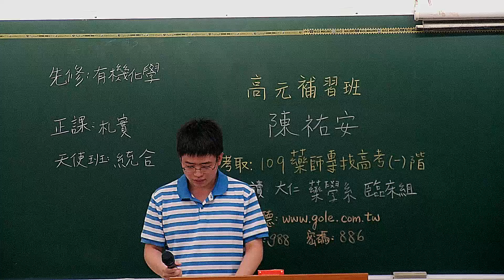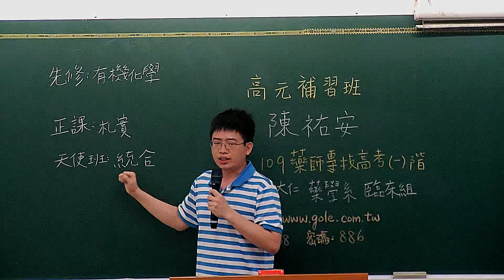【高元麒麟藥師】 賀 陳祐安同學 考取109藥師專技高考(一)階 心得分享